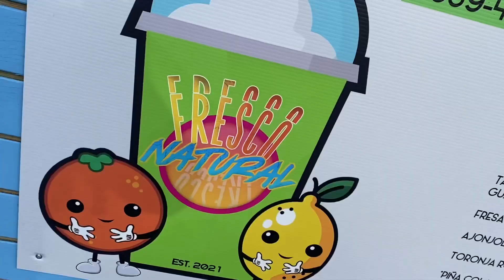PENSE QUE ERA UN SIMPLE FRAPPE Y QUE NO ME IBA A GUSTAR!! HASTA QUE LO PROBE!! CAMBIE DE OPINION??